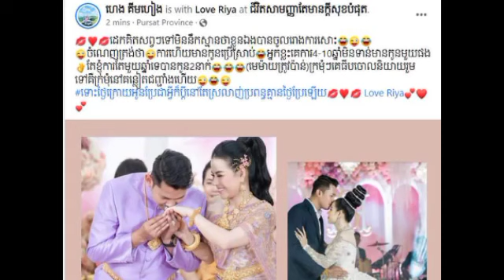ហេង គីមហៀង បង្ហោះរូប អូនទែនទែន និង Love Riya ចេញមក រួចនិយាយចំៗថា ដេកគិតសព្វៗទៅ មិននឹកស្មានថា ខ្លួនឯង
ហេង គីមហៀង បង្ហោះរូប អូនទែនទែន និង Love Riya ចេញមក រួចនិយាយចំៗ ថា “ដេកគិតសព្វៗទៅ មិននឹកស្មានថា ខ្លួនឯង Heng Kim Heang posted a picture of Oun Ten Ten and Love Riya and said directly, “Sleep thinking about everything, do not think of yourself.